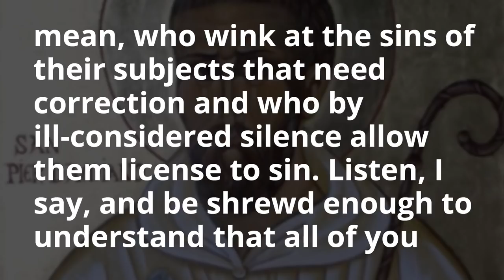The Download—St. Peter Damian